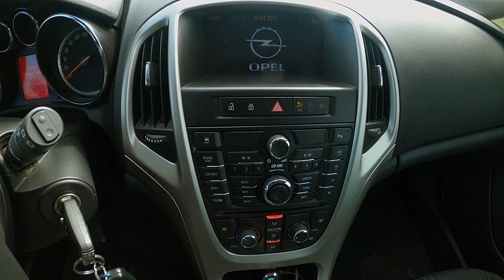Opel Astra IV J | 1.4 Turbo | Wady i zalety | MOTOHOLIZM | Test PL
Jeśli chcesz postawić mi wirtualną kawę skorzystaj z linku poniżej. Dzięki 😉

Witaj na kanale Motoholizm

Jestem pasjonatem motoryzacji w każdej jej postaci. Jeżdżę samochodami, motocyklami, ciężarówkami. Nagrywam, fotografuję i opisuję wszystko co się z tym wiąże.
Uważam, że każdy pojazd, który ma silnik, koła i daje się prowadzić może przynieść, czasem zaskakującą, przyjemność z jazdy.

Co tu zobaczysz:

00:00 - intro
00:30 - historia modelu
01:50 - wygląd zewnętrzny
03:14 - wnętrze
04:26 - silnik / skrzynia biegów
05:02 - jazda
07:19 - serwis i usterki
10:23 - 10 w skali Motoholizm
11:46 - podsumowanie
12:12 - to o czym teraz?

Szczegóły samochodu:

- Opel Astra J (IV)
- rok 2011
- 1.4 Turbo
- 120 KM
- 200 Nm

Lista popularnych aut, które posiadają skrzynię M32 lub M20:

Alfa Romeo MiTo
Chevrolet Cruze
Chevrolet Trax
Fiat Bravo II
Fiat Croma II
Fiat Grande Punto (tylko M20)
Lancia Delta III
Nissan Interstar DCI 1.9
Nissan Primastar DCI 1.9
Opel Adam
Opel Corsa D
Opel Corsa E
Opel Meriva A
Opel Meriva B
Opel Astra H
Opel Astra J
Opel Astra K
Opel Mokka
Opel Zafira B
Opel Zafira Tourer
Opel Cascada
Opel Vectra C / Signum — tylko w 1.9 CDTI oraz 2.2 Ecotec
Opel Insignia
Opel Vivaro DI 1.9
Opel Vivaro DTI 1.9
Opel Movano DTI 1.9
Renault Master II DCI 1.9
Renault Master II DTI 1.9
Renault Traffic  DCI 1.9

Nowe materiały będą się tu pojawiać regularnie, więc zadbaj o to, żeby nic Cię nie ominęło.

Do zobaczenia :)
Jarek
Wszystkie materiały zamieszczone w filmie, a pochodzące od autorów zewnętrznych zostały użyte na zasadach dozwolonego użytku, w ramach prawa cytatu. Zachęcam do obejrzenia oryginalnych nagrań i subskrypcji poniższych kanałów. Oto lista linków do stron źródłowych:

Filmy:

1. YouTube/WG Motorworks

2. YouTube/Aidan

 3. YouTube/@tims3440